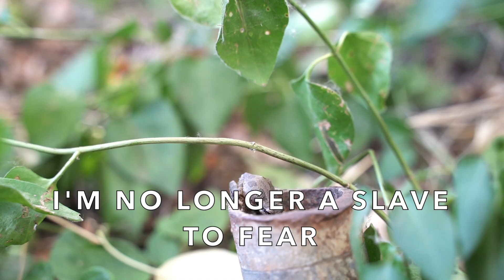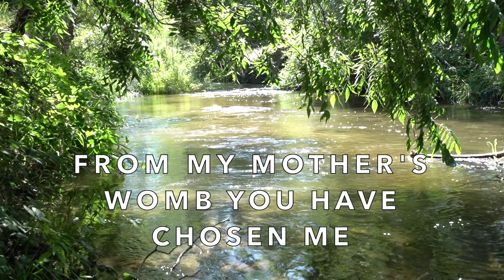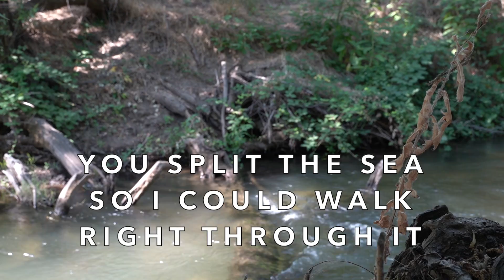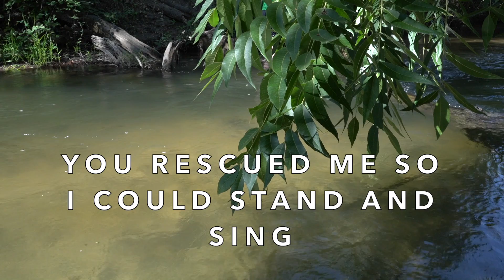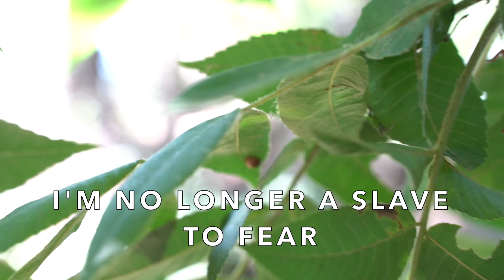No Longer Slaves | Jon Fink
No Longer Slaves by Bethel Music Performed by Jon Fink